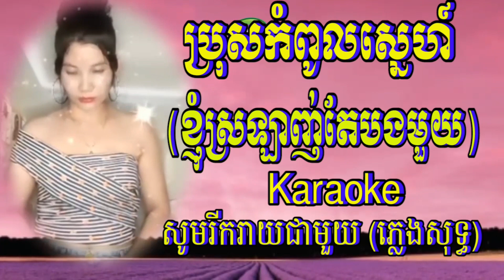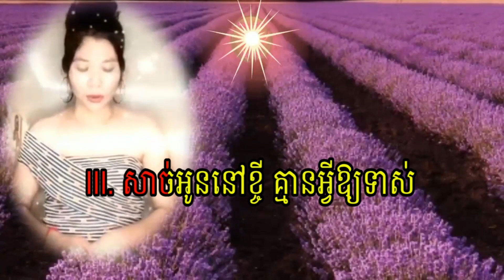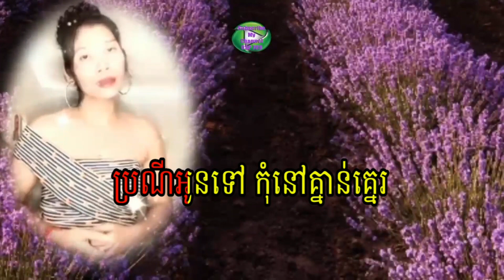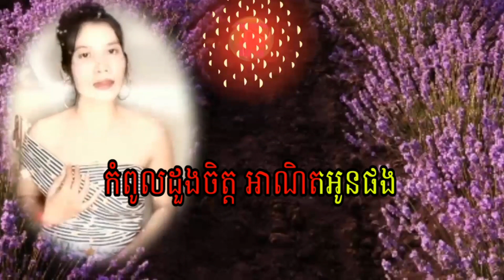@ប្រុសកំពូលស្នេហ៍ (ខ្ញុំស្រឡាញ់តែបងមួយ) Karaoke ភ្លេងសុទ្ធ Full HD 1080p MEDIUM FR30